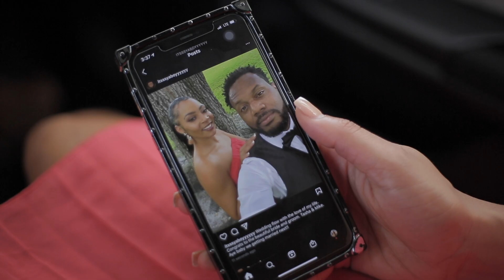Why Aren't We Married?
When your girlfriend wants to get married after years of being in a long and committed relationship.